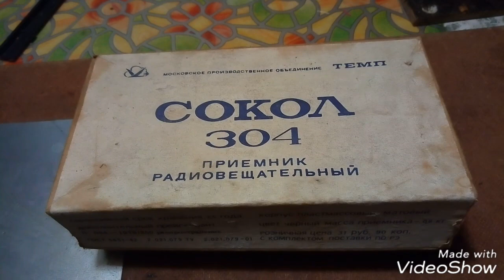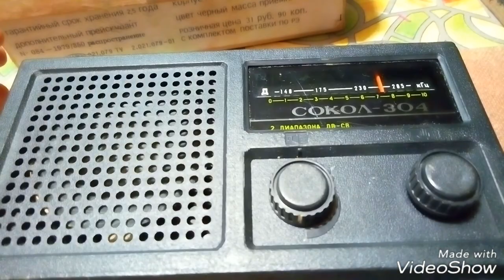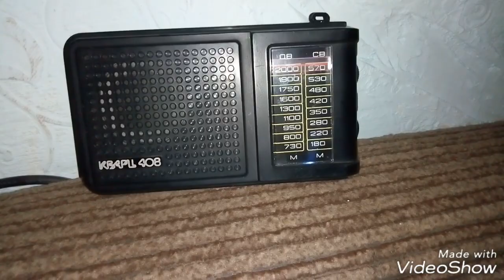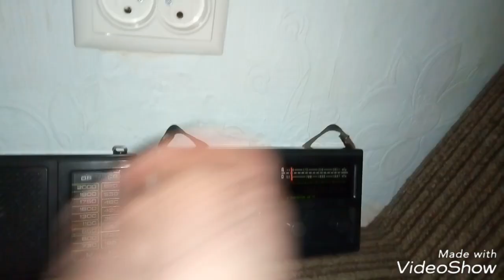приемник сокол 304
Комментируйте ребята. Почему данный приемник практически не имеет низких частот ?